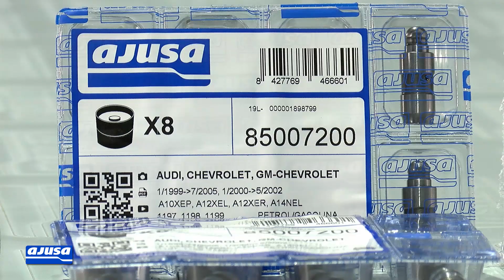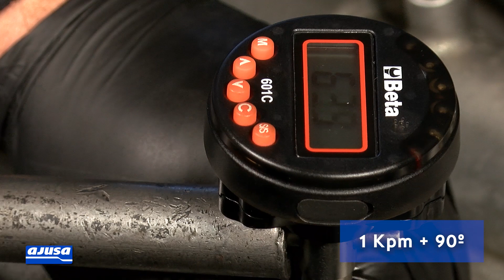Montaje taqués hidraúlicos – Intallation hydraulic lifters / VOLKSWAGEN GOLF TSI 16V (CAXA) /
Proffesional installation hydraulic lifters Ajusa for the vehicle/model VOLKSWAGEN GOLF TSI 16V (CAXA). Our mechanic explains step by step how to carry out the repair on a real engine.

Montaje de los taqués hidráulicos Ajusa para el modelo de VOLKSWAGEN GOLF TSI 16V (CAXA). Nuestro mecánico te explica paso a paso cómo realizar el recambio de la pieza en un motor real.